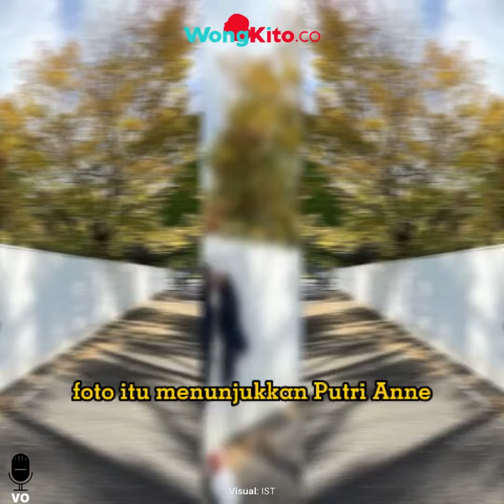"Putri Anne Didoakan Pakai Hijab Lagi" Netizen: Semoga Hatinya Kembali Tenang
Baru-baru ini netizen menyoroti penampilannya saat berlibur di Australia. Liburannya kali ini, Putri Anne hanya ditemani oleh putra semata wayangnya, Ibrahim Jalal Ad Din Rumi tanpa suaminya, Arya Saloka

Dalam sejumlah potret liburannya di Australia, Putri Anne tampak tidak mengenakan hijab, namu menggantinya dengan penutup kepala. Dalam foto itu Putri Anne tidak menggunakan hijab karena terlihat jelas lehernya.

Publik juga semakin meyakini bahwa Putri Anne melepas hijabnya setelah unggahan Putri Anne tiga hari lalu. Istri Arya Saloka itu tengah berfoto di sebuah jalan. Foto itu menunjukkan Putri Anne menggunakan hoodie putih dan celana putih dipadukan dengan jaket berwarna gelap.